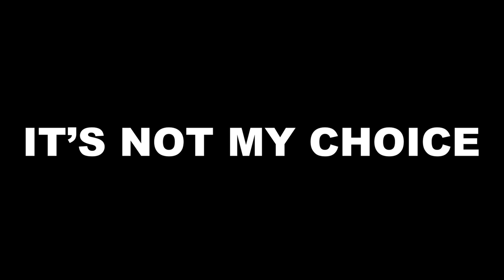I'TS NOT MY CHOICE (DIR BY AYAN)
Directed and Edited by YANG TZU HSIEN (AYAN)
Assistant Director: TAN XIAO
Sound Engineer: YANG TZU HSIEN (AYAN)
PRODUCER: YANG TZU HSIEN (AYAN)
SCREEN WRITER : YANG TZU HSINE(AYAN)
CAMERA: JING YAN
GAFFER: CHUNNYI ZHOU/ DAMPEI SHIBAKO
ZOOM OPERATEOR: GOKI KAZAMI
MUSIC FEATURE BY: CATEYE